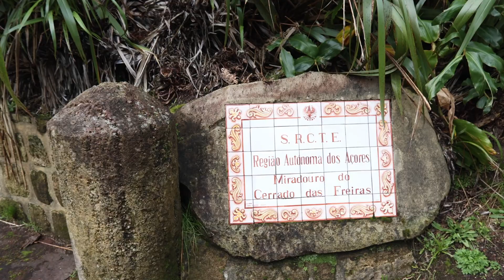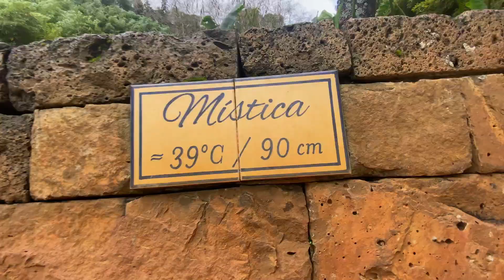São Miguel, Azores, January 2022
Our week long trip in 2 and half minutes